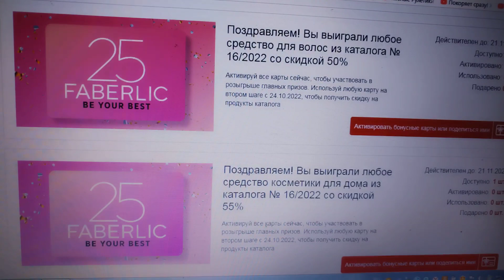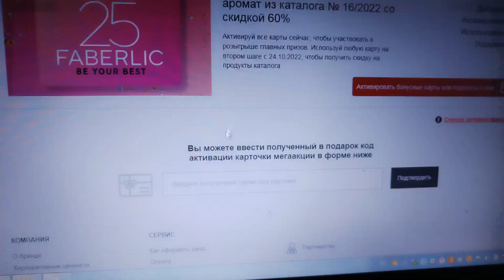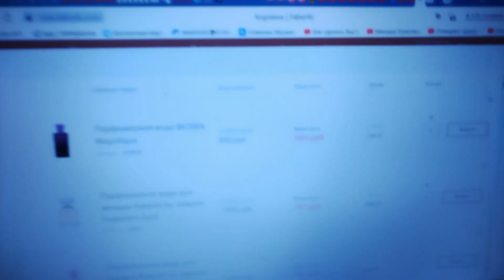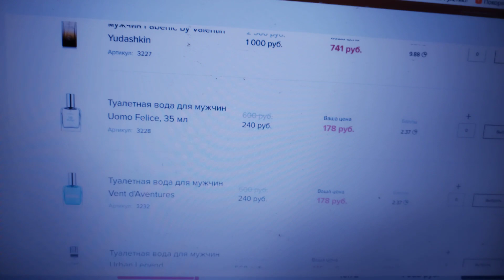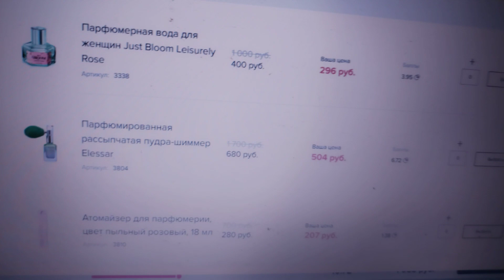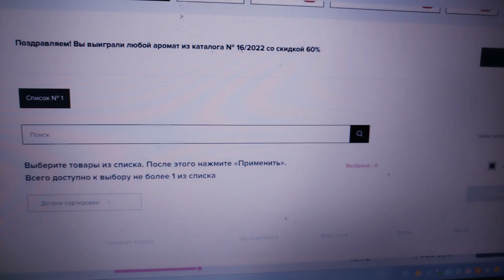КАК АКТИВИРОВАТЬ КУПОНЫ FABERLIC ПРИМЕР